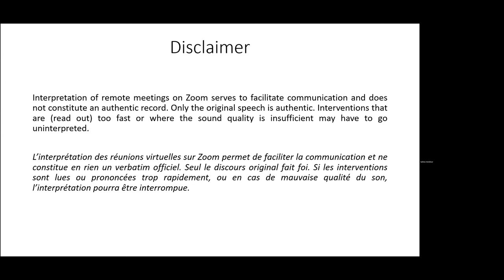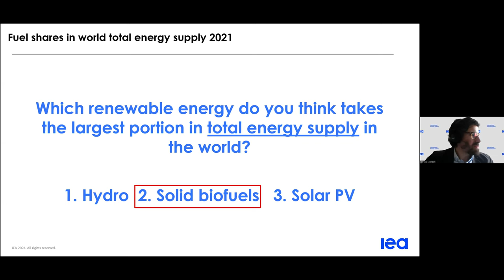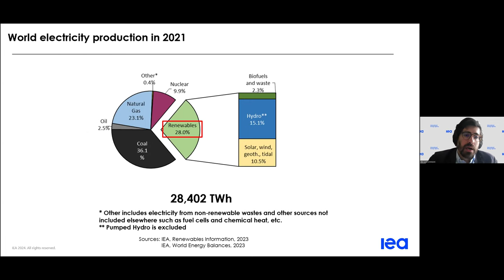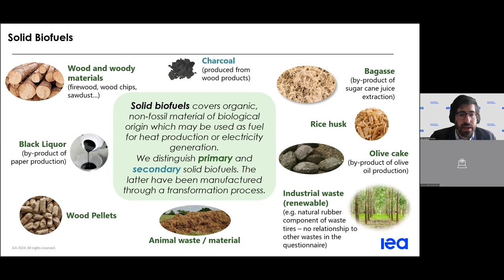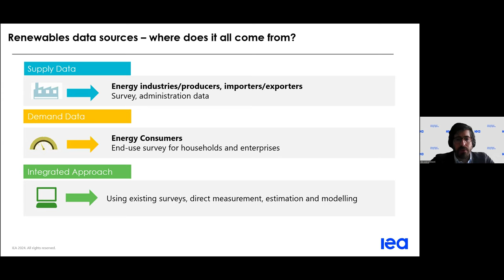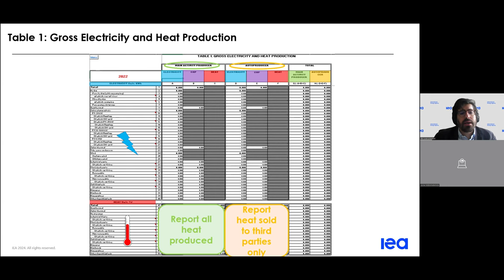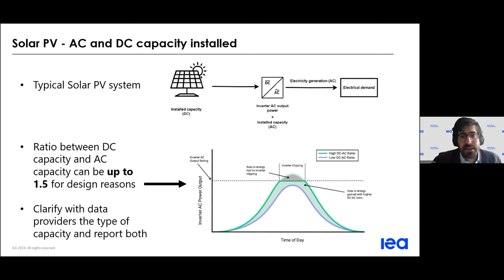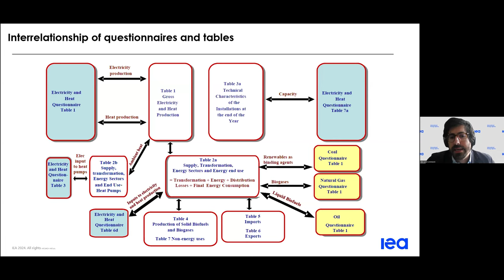Webinar: IEA Energy Statistics Training 2024 - Renewables (Chinese)